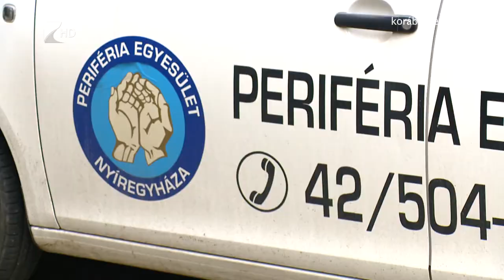Jószolgálat-díjat - Kölcsey Tv